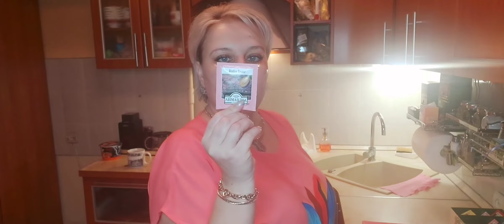ВЛОГ: Готовим вкусную курочку в соусе с овощами🐔🍆🥒🫑/ Шикарный букет для Ксенечки🌹🌹🌹🌹🌹🌹🌹